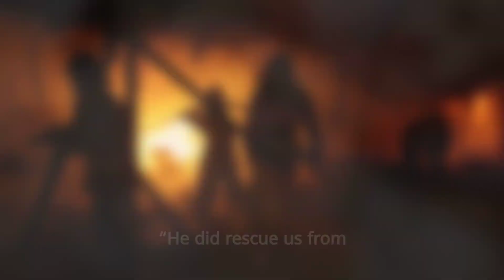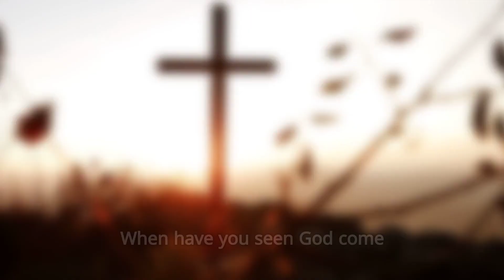“How to Replace Your Fear With Trust” from How God Turns Setbacks into Comebacks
“He did rescue us from mortal danger, and he will rescue us again. We have placed our confidence in him, and he will continue to rescue us.” 2 Corinthians 1:10 (NLT)

Sometimes the fears in your life can be loud, demanding your attention. But you can trust that God is with you and for you and is more powerful than whatever you’re afraid of.

When the apostle Paul was in a frightening situation, he chose to trust God instead of giving in to his fear. When he did, here’s what he found to be true about God: “He did rescue us from mortal danger, and he will rescue us again. We have placed our confidence in him, and he will continue to rescue us” (2 Corinthians 1:10 NLT).

You have a choice just like Paul did. Choose to believe God is watching over you. Choose to trust him. And choose not to give in to your fears.

God promises believers that, no matter what happens to us, he is working for our good—if we love him and follow him: “Now we know that all things work together for good for those who love God, who are called according to His purpose” (Romans 8:28 TLV). If you’re a believer, God promises all things are working together for good—not that all things are good but that they are working together for good.

That means you can stop listening to your fears because there is no difficulty, dilemma, defeat, or disaster in the life of a believer that God can’t ultimately get some good out of. There is no need to fear the future.

Your fears reveal where you do not trust God. So, today, make a list of your fears and ask God to help you identify the reason you have them. Then ask him to help you replace your fears with trust.

Now, this is important: Expect God to start helping you learn to trust him with each fear. Then, watch to see how he does help you.

What fears have you identified in your life?
Why do you think you trust God in some areas and not in others?
When have you seen God come through when your fear told you he wouldn’t?